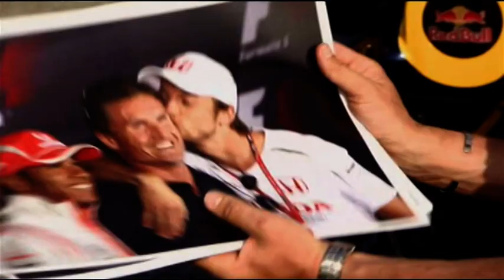David Coulthard Retirement Montage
F1 Formula 1 ITV F1